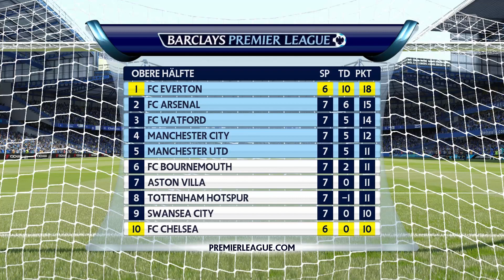Let's Play FIFA 16 Karrieremodus #212 | 7. Spieltag ~ FC Chelsea | DE | HD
Sport-Simulation vom Entwickler EA Canada und dem Publisher Electronic Arts.
Managermodus: Schwierigkeitsgrad [Legende]
Team: Barclays Premier League FC Everton / Saison #05
Nationalmannschaft: -
Folge #212:
Barclays Premier League ~ 7. Spieltag ~ FC Chelsea - FC Everton
FIFA 16 bei Amazon kaufen:

Neu in FIFA 16 sind zwei von der FIFA-Community am meisten gewünschten Feature-Updates für den Karrieremodus: Vorbereitungsturniere und Spielertraining.